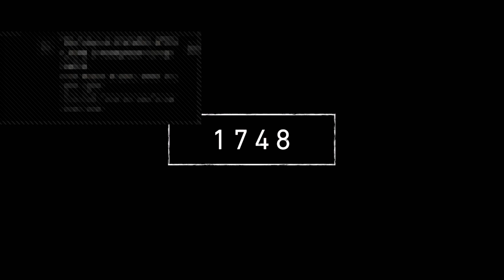Duild a team |Far cry Primal #1